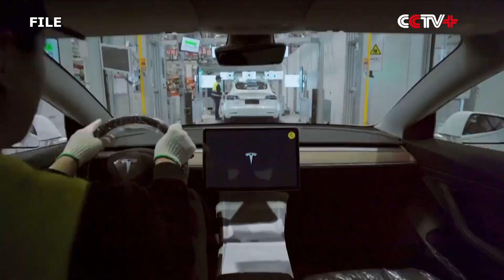China-Made Tesla To Be Exported To Europe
U.S. carmaker Tesla announced on Monday that it would export the made-in-China Model 3 to Europe, marking another important milestone for its Shanghai Gigafactory.